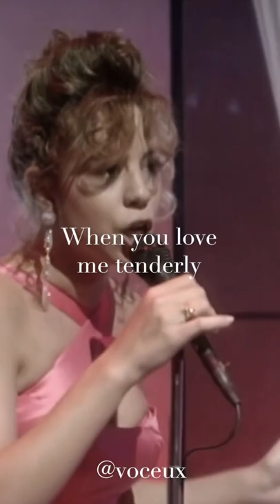Mariah Carey - Emotions